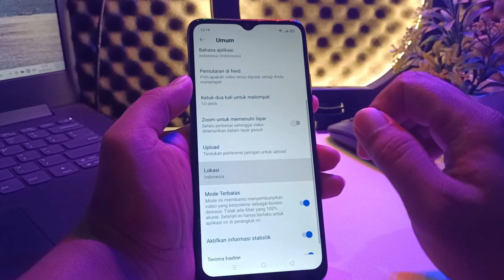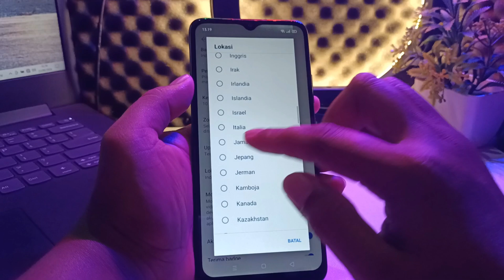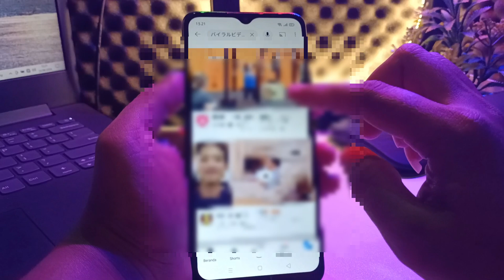Cara Terbaru Pakai Aplikasi YouTube Bisa Buka Situs Yang di Blokir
Hai gaes kalian pasti suka kan dengan salah satu video,
yang kalian suka banget
    Saya bagikan tutorial dengan pakai Youtube bisa buka situs yang
di blokir,silahkan ikuti tutorial nya.

Terimaksih